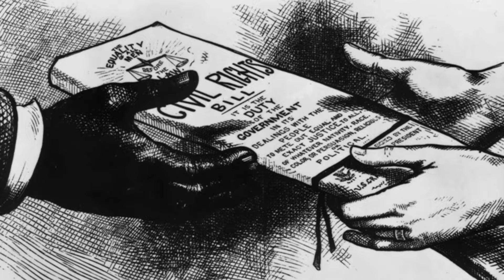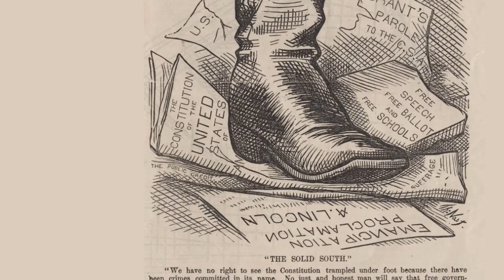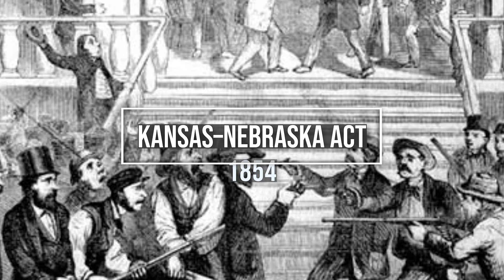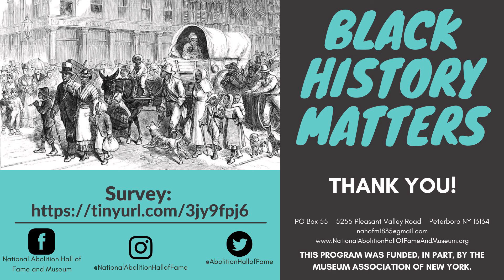Moving West: The Exodusters Movement (1879)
Shortly after President Rutherford B. Hayes ended Reconstruction in
1877, pulling federal troops who protected the rights of freedmen out of the
south, many southern Black Americans made an exodus to states out west, like Kansas, where they saw the opportunity to own and work land away from the oppressive hands of White southerners. After Reconstruction, many Black Americans, some of whom had only recently found freedom, lacked the means to move up in their social station. Their progress was further inhibited by southern Whites whose racism continued to color their treatment of those formerly enslaved. Thus, the victims of intimidation and violence by White southerners, southern Black farmers and laborers sought labor and economic freedom in Kansas, where blood had been spilled in the 1850s to keep the state free. The ability to own and farm land gave these migrants hope, and they would be known as the Exodusters.